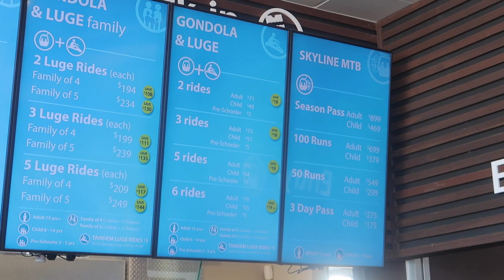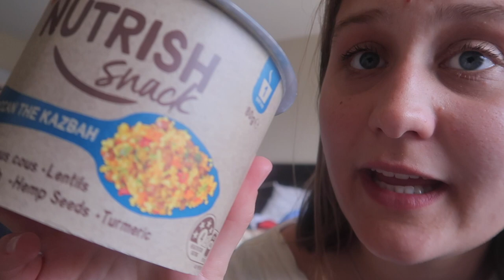QUEENSTOWN & MOUNT COOK// NIEUW-ZEELAND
Vorig jaar in januari heb ik een groepsreis gedaan door het prachtige Nieuw-Zeeland met de organisatie Stray. In deze video zijn we in Queenstown en Mount Cook!

Reis met me mee door Nieuw-Zeeland!
Voor HD kwaliteit, klik op het tandwiel

Ohja je mag me ook volgen op instagram als je dat leuk vindt...

Heel veel liefs uit Nieuw-Zeeland!